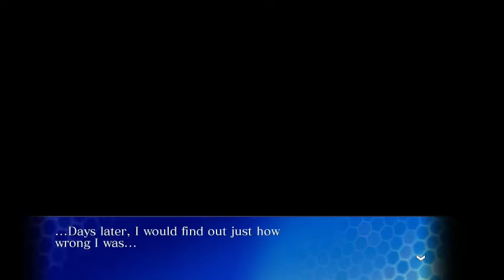Arcana Heart 3 LOVE MAX!!!!! (Memories Main Story - Petra Johanna Lagerkvist)